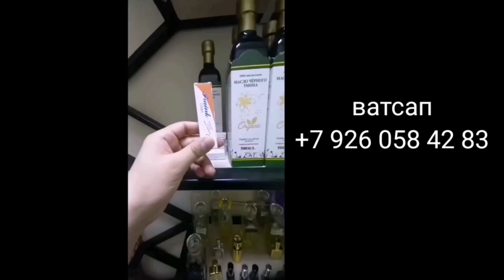ҚуРби Асьор 💲валюта💲 Таджикистан сегодня 03 июля 2024